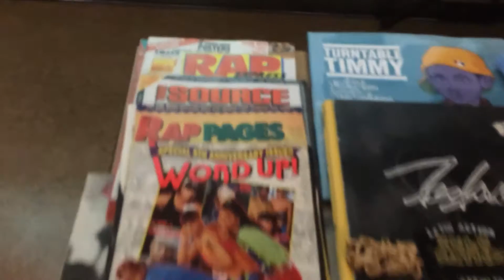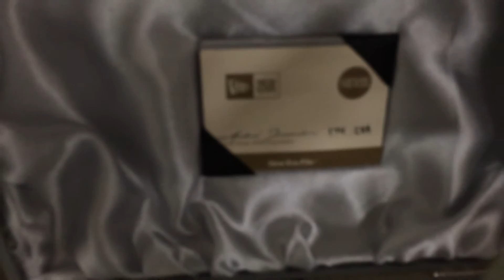Zulu Gremlin's Hip-Hop360 exhibit at Rock The School Bells 9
Archives included in this years Hip-Hop360 exhibit I presented at Skyline College for Rock The School Bells 9